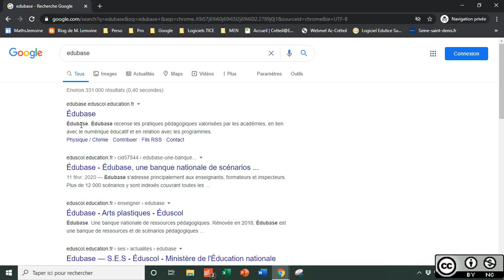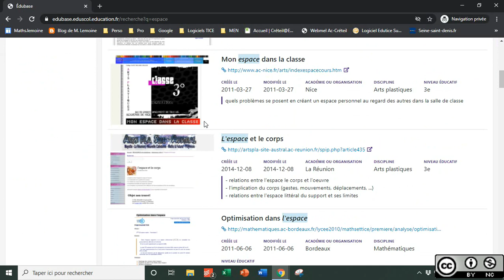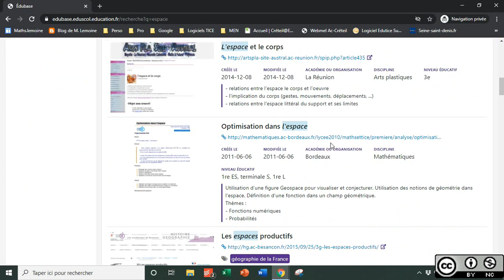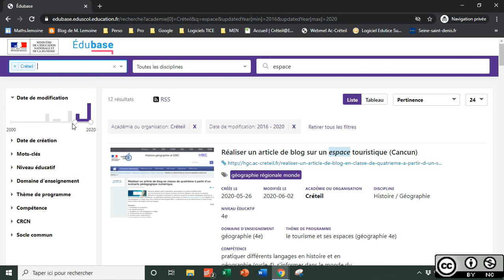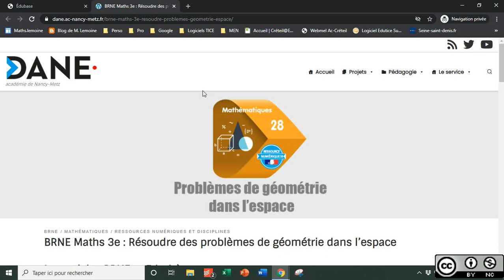Tuto Utilisation d'EduBase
Tutoriel de présentation d'EduBase. Un exemple de recherche.